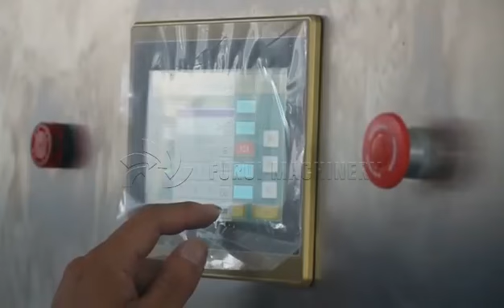peanut butter production line/peanut making machine coillod mill/coconut grinding machine